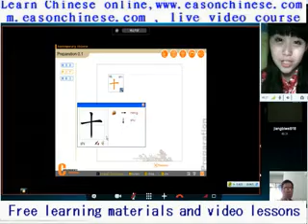262 kittens teasing the dog～explosion funny cute